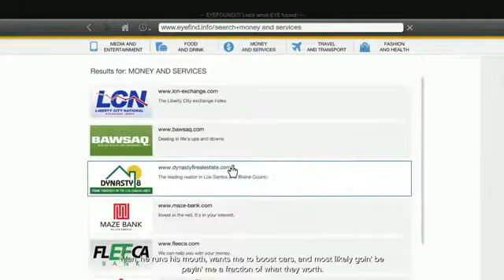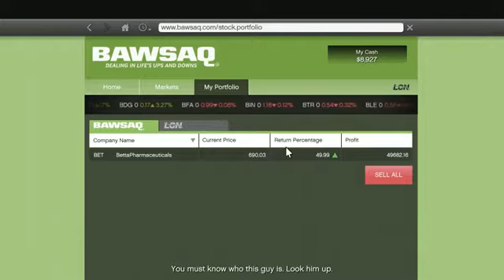Video Games Series 6